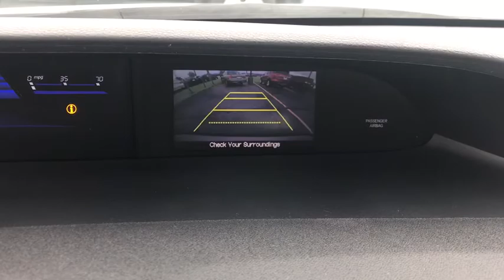2015 Honda Civic Sedan near me Elmhurst, Itasca, Lombard, Hinsdale, Carol Stream, IL P3841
URBAN TITANIUM Used 2015 Honda Civic Sedan available near me in Elmhurst, Illinois at Honda on Grand. Servicing the Itasca, Lombard, Hinsdale, Carol Stream, IL area.
2015 Honda Civic Sedan LX - Stock#: P3841 - VIN#: 19XFB2F55FE092337

2015 Honda Civic Urban Titanium Metallic Certified. LX FWD CVT 1.8L I4 SOHC 16V i-VTECAwards:* 2015 IIHS Top Safety Pick * 2015 KBB.com 10 Best Sedans Under $25,000 * 2015 KBB.com 10 Tech-Savviest Cars Under $20,000 * 2015 KBB.com 10 Best UberX Candidates * 2015 KBB.com Best Buy Awards * 2015 KBB.com 15 Best Family Cars * 2015 KBB.com 10 Most Affordable Cars * 2015 KBB.com Brand Image Awards2016 Kelley Blue Book Brand Image Awards are based on the Brand Watch(tm) study from Kelley Blue Book Market Intelligence. Award calculated among non-luxury shoppers. Kelley Blue Book is a registered trademark of Kelley Blue Book Co., Inc. 39/30 Highway/City MPG**Honda Certified Used Cars Details:* Roadside Assistance* Transferable Warranty* Limited Warranty: 12 Month/12,000 Mile (whichever comes first) after new car warranty expires or from certified purchase date* Powertrain Limited Warranty: 84 Month/100,000 Mile (whichever comes first) from original in-service date* Warranty Deductible: $0* 182 Point Inspection* Vehicle HistoryCall or Come to Honda On Grand in Elmhurst and get a deal that you can smile about!Reviews:* For 2015, the Honda Civic remains the act to beat, thanks to its strong reliability, safety, comfort and resale value. Whether you're looking for a practical sedan, a sporty coupe, a frugal hybrid, or an ultra-clean compressed natural gas (CNG) model, there is a Civic to meet almost any demand. Source: KBB.com